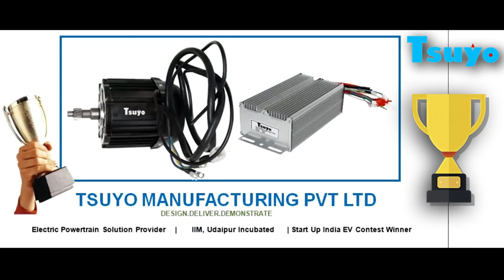Tsuyo Manufacturing Pvt Ltd-Brief Introduction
TSUYO Motors which are MADE-IN-INDIA carries out in-house product engineering and manufacturing of motors & compatible controllers.
An EV’s powertrain systems include the main components that generate and deliver power to the road surface for fully electric, hybrid electric and plug-in hybrid electric vehicle applications. We provide product ranging from low wattages solitons of 250W to higher end wattages application up to 600kW and also extends various high wattages solutions specially beyond 10kW in technological collaboration with CETL, China and more Europe- an based technological association.
Our product range includes BLDC Motor and PMSM for E-Rickshaws, E-Loaders, E-Tillers, E-Bikes, E-Farm Tractors, E-Trucks, E-Buses, E-Cycles and E-Cars.